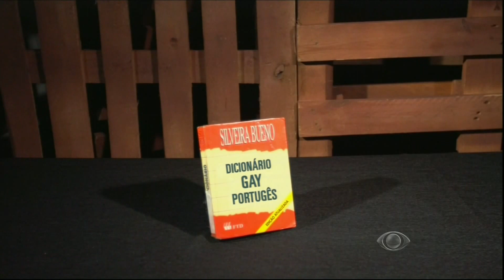Monólogo - Programa Agora é Tarde - 04/09/2014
Neste Agora é Tarde, Rafinha começa o programa falando sobre os candidatos malucos nas eleições,